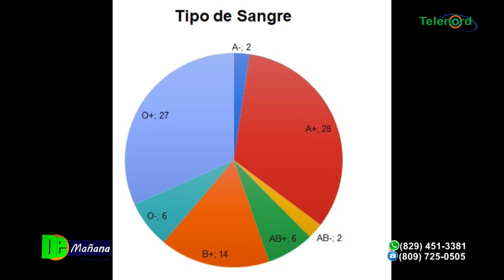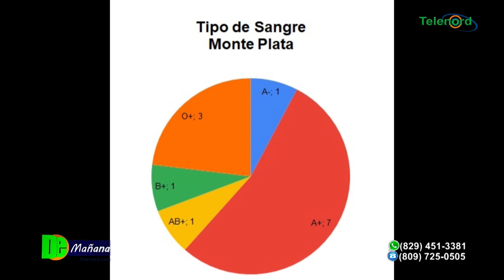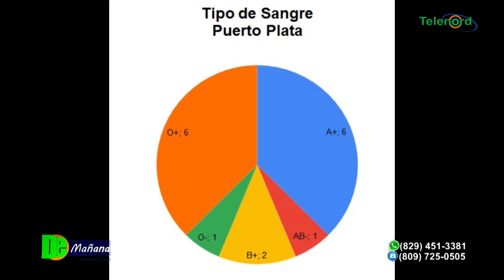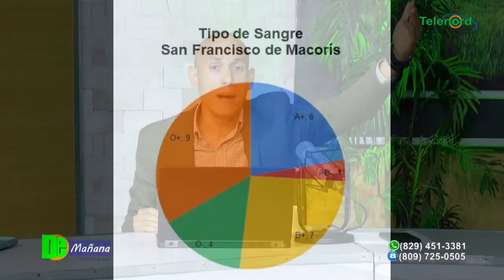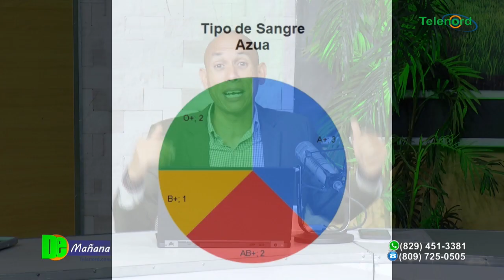Con el registro se consigue la sangre en cuestión de minutos